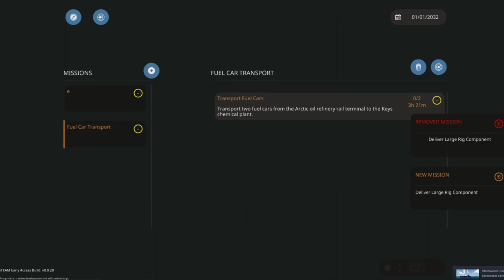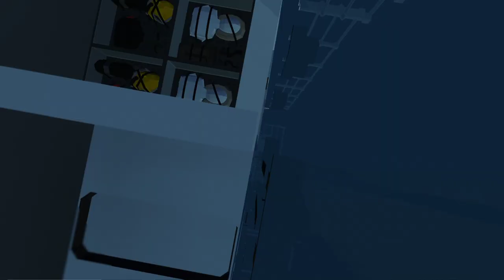Stormworks: Submarine rams ship!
A submarine rams the mv york, sinks it and blows up its port engine